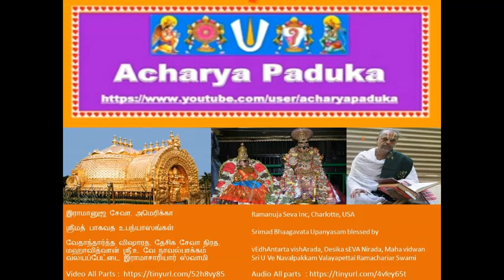096 - ப்ரஹலாத ஜன்ம Prahalada Janma ஸ்ரீமத் பாகவத Srimad Bhaagavata Upanyasams